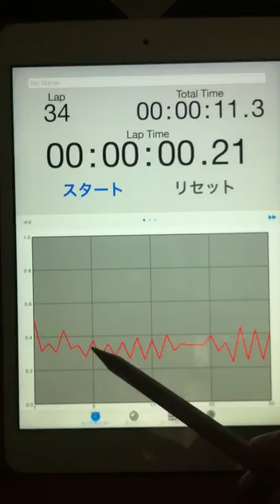2015.02.18 tapping graph & sound